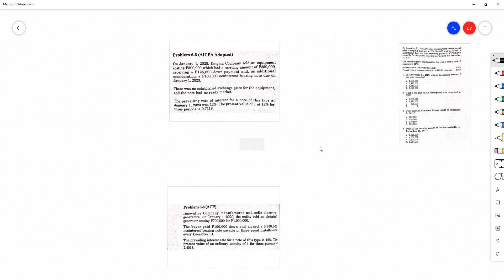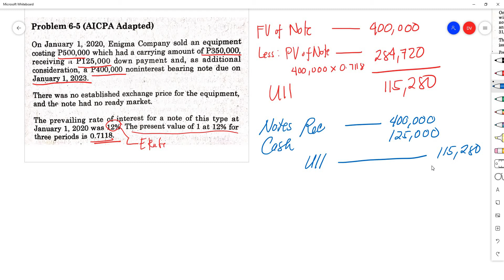D 4 1 Non Interest Bearing Note Initial Measurement P1